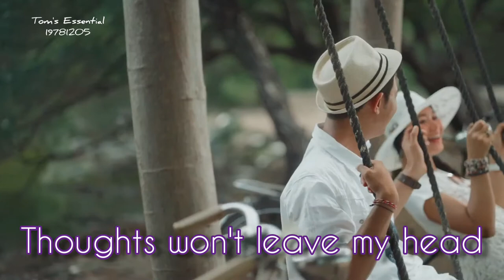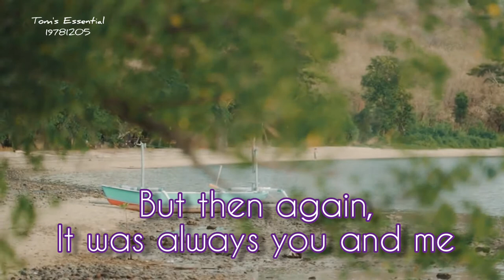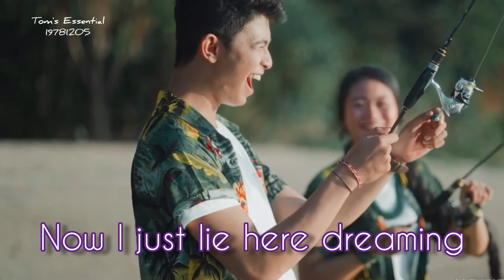Blueboy - Always There (Lyric)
They don't forget you, they just forget to remember you.

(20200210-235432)